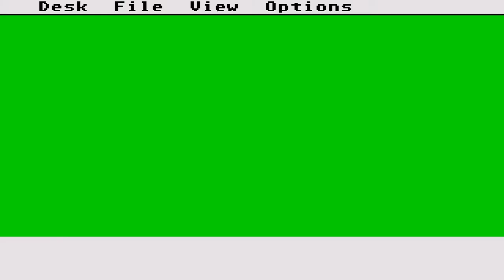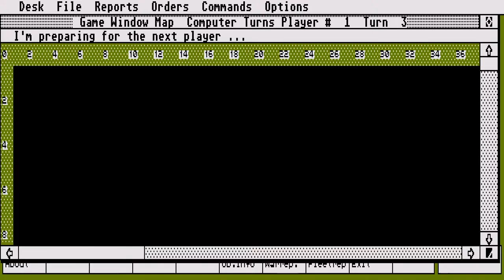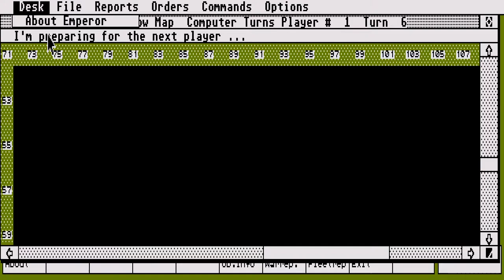STE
1) "GAME DEVELOPER" (GAME INTRO)
2) "GAME PUBLISHER" (GAME INTRO)
3) "MENU" DEVELOPER" (FOR ATARI ST GAMES - WHEN THE MENU STARTS)
4) TEAM WHO "CRACKS" GAME (INSIDE DECOMPACTER FROM ATARI ST OR IN THE AMIGA CRACKTRO)
5) VERSION OF UTILITY "CRACK TEAM" USES (AFTER GAME SELECTION IN MENU IN ATARI ST)
6) PROGRAMMER(S) WHO PROGRAMMED GAME (GAME START SCREEN, AND SOMETIMES EVEN IN "HIGH SCORE TABLE".

1) THE GAME EXISTS IN ONLY ONE VIDEO UPLOAD BUT THE UPLOADER "TALKS CONTINOUSLY",THEN THIS IS USELESS FOR ME AND I UPLOAD THE SAME GAME WITHOUT SPEECH
2) IF ANOTHER GAME UPLOAD (ONE ONLY VIDEO) IS FROM EXTERNAL "BAD" CAMERA WITH BAD SOUND,THEN I UPLOAD IT,AGAIN BECAUSE THE OTHER VIDEO IS USELESS...ETC ETC.WELL,FOR ME THESE GAMES ARE NOT "EXISTS" ON YOUTUBE
3) ALSO IF THE GAME HAS "FAKE" MUSIC SUCH AS FOR HYPOTHETICAL EXAMPLE OF "PACMAN" WHICH IN THE VIDEO YOU HERE INSTEAD GAME AND SAPLES "SAMANTHA FOX",THEN THE GAME IS USELESS,AGAIN,FOR ME.

INTERESTING